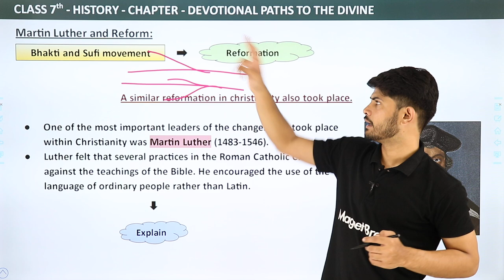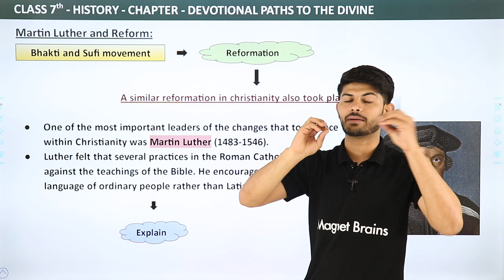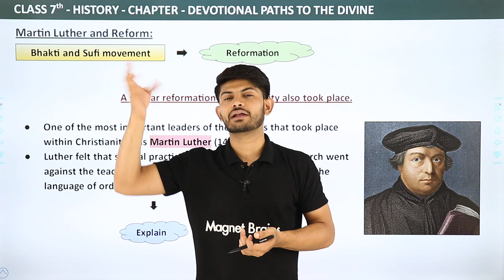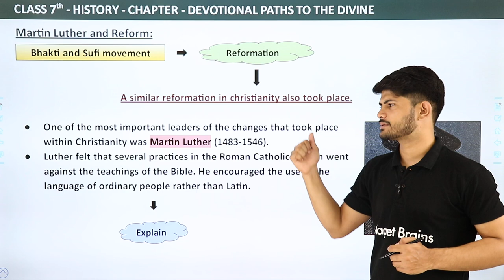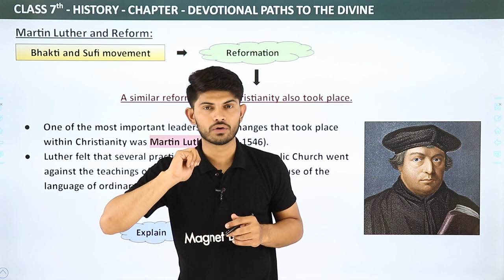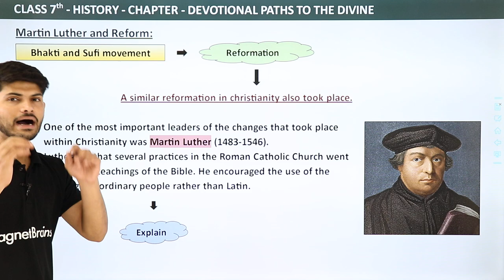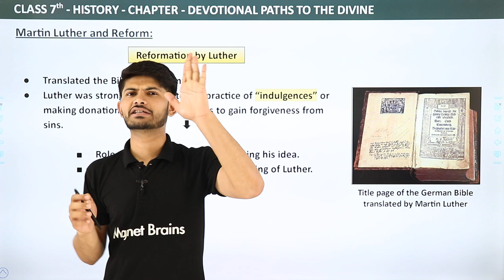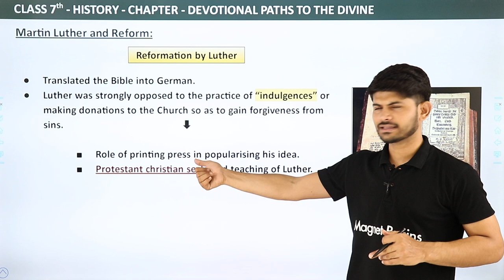Martin Luther and Reform - Devotional Paths to the Divine | Class 7 History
✔️ Class: 7
✔️ Subject: History
✔️ Chapter: Devotional Paths to the Divine
✔️ Topic Name: Martin Luther and Reform